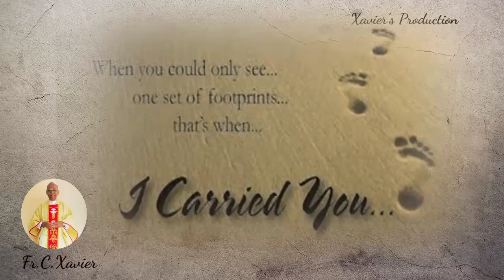Today's Gospel Message by Fr.C.Xavier